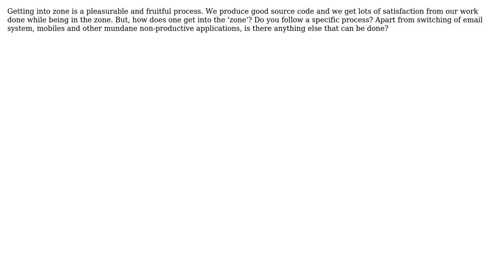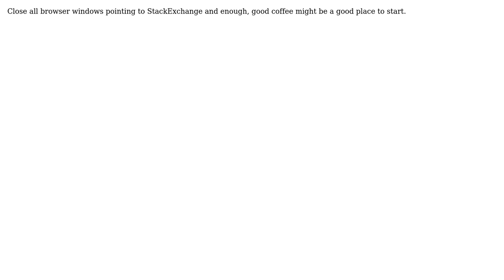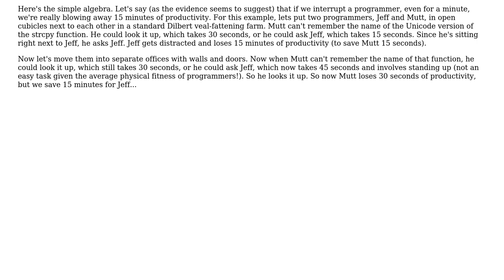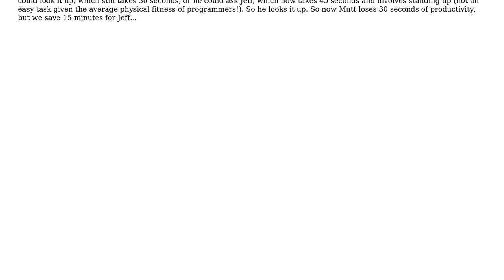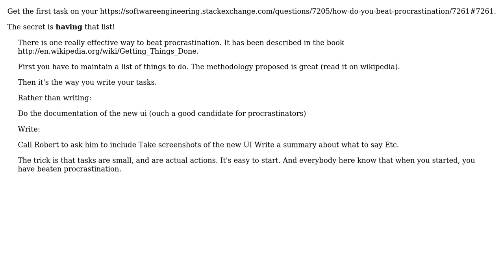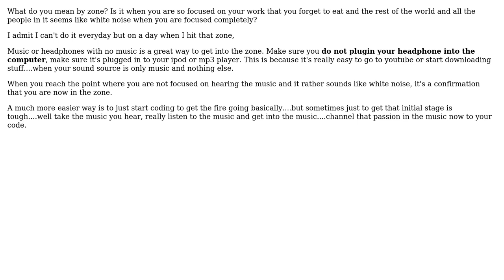How do you get into the zone? How long does it take? What steps do you take before?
Software Engineering: How do you get into the zone? How long does it take? What steps do you take before?

With thanks & praise to God, and with thanks to the many people who have made this project possible! | Content (except music & images) licensed under CC BY-SA | Music | Images & others | With thanks to user yannis user quickly_now user PradeepGB user Kim Jong Woo user JBRWilkinson user James Mertz user gnat user FabianB and the Stack Exchange Network Trademarks are property of their respective owners. You are responsible for your own actions.